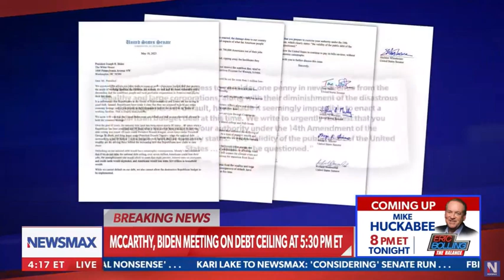Rep. Ben Cline (R-VA) I The Chris Salcedo Show I Newsmax I 5.22.23